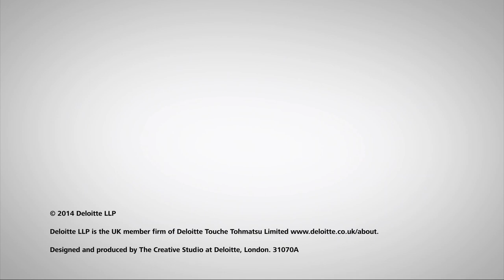Tech Trends 2014 - Social activation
Over the years, the focus of social business has shifted from measuring volume to monitoring sentiment and, now, toward changing perceptions. In today's recommendation economy, companies should focus on measuring the perception of their brand and then on changing how people feel, share, and evangelise. Companies can activate their audiences to drive their message outward -- handing them an idea and getting them to advocate it in their own words to their own network.